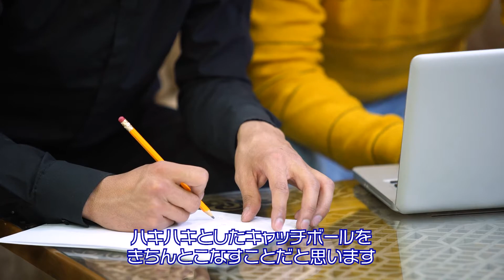挨拶できない困った人多くないですか？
社会人である前に、一人の大人として、
最も当たり前だけど案外できてない人が多いものって、なんだと思いますか？

アルゴスの館では、YouTube以外にも、更に４パターンでお届けしております。
みなさまがご都合のよい媒体からお楽しみいただけると光栄です。
（※各媒体によって、お届け内容に違いを持たせる様に心がけております♪）

これからも、みなさまのちょっとした暇つぶしの足しになる作品作りに、
一生懸命取り組んでまいります。
引き続きよろしくお願い申し上げます！